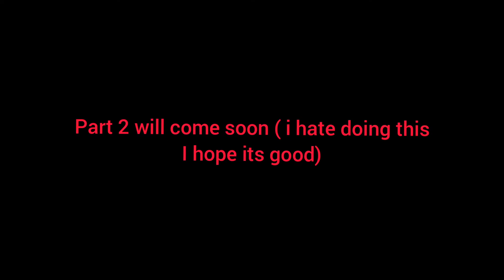There are Timor on hunt part 1